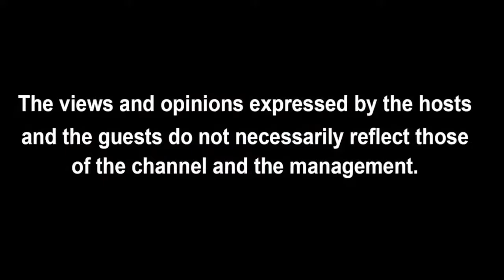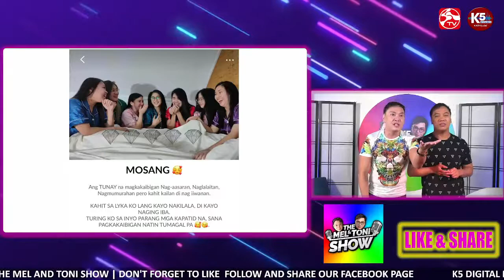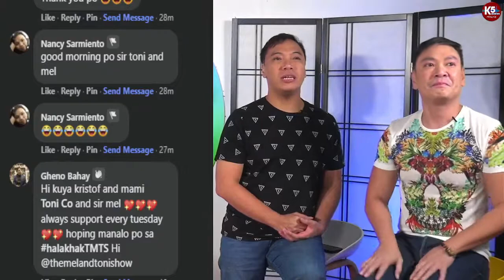December 7, 2021 | The Mel & Toni Show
Like, Follow and Share K5 Digital Media & Triskelion Radio

Special Guest: Kristof Garcia & Rex Lantano